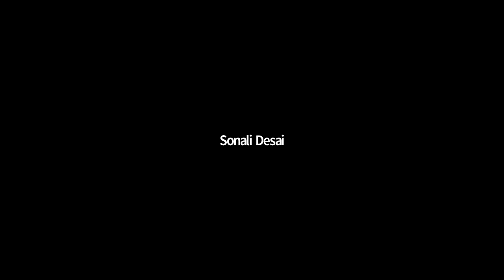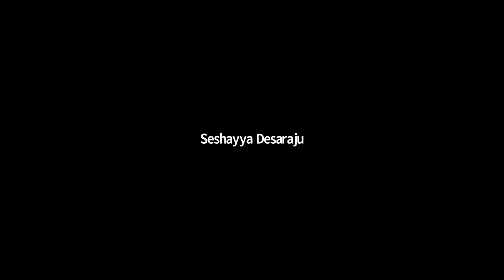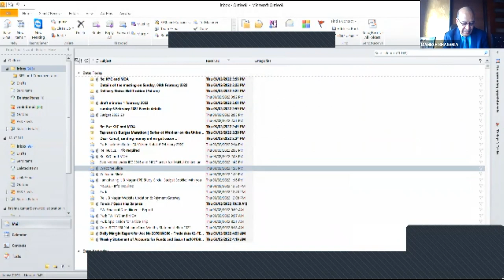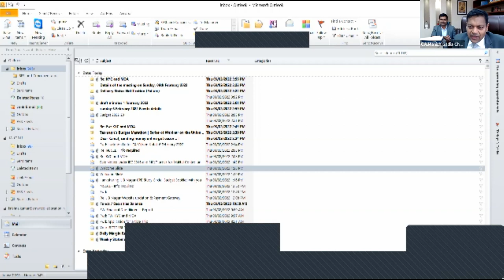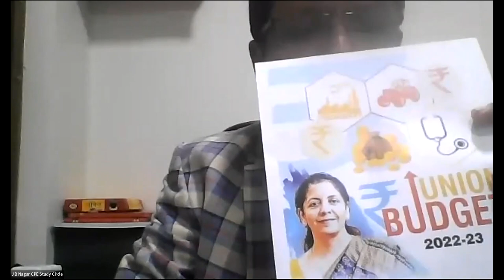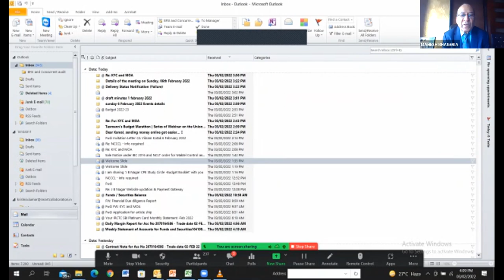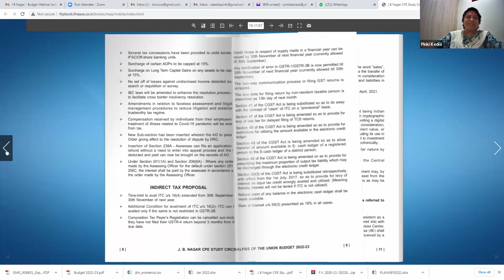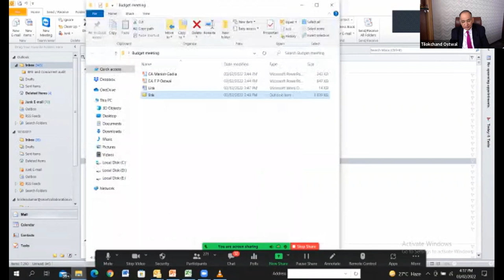03 February 2022 Analysis of Provisions in Direct Tax as per Finance Act 2022 CA T P Ostwal